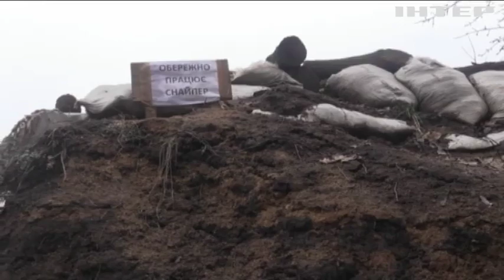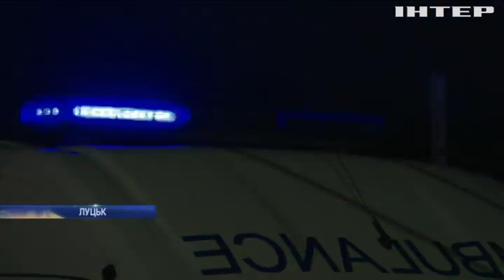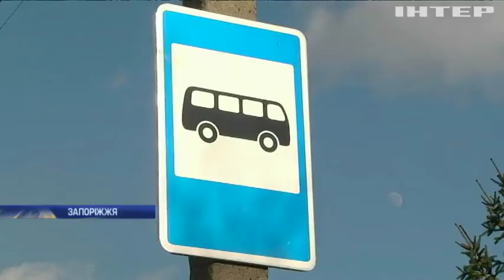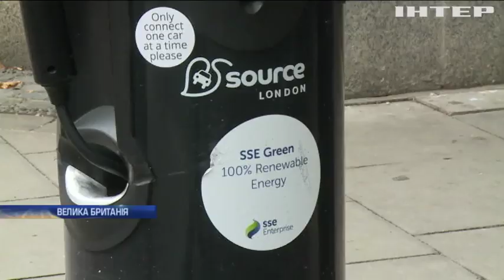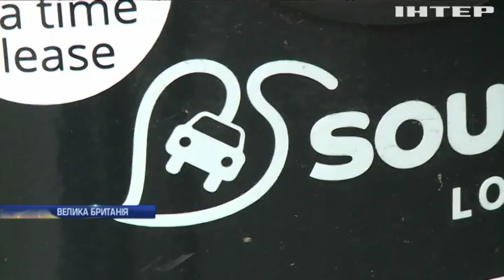Новости 8:00, выпуск за 5 февраля 2020 года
Дивіться у випуску: Голові Чернівецької облради оголошено про підозру в одержанні хабаря. У Луцьку люди у балаклавах потрощили ятки на ринку. Евакуйованих з Китаю росіян відправлять до Сибіру